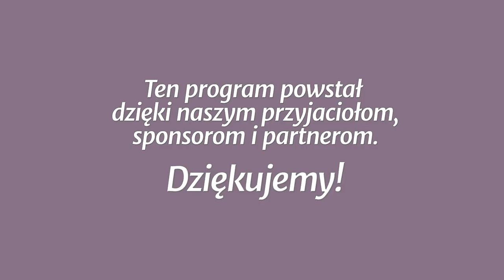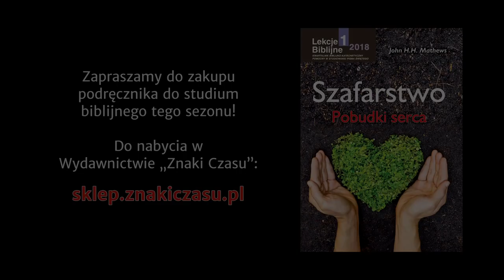Studium biblijne - 357 ): Unikanie dróg świata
Studium biblijne lekcji Szkoły Sobotniej (sezon 28) z 27 stycznia 2018 r., pt. „Unikanie dróg świata”. Na podstawie kwartalnika „Lekcje Biblijne 1/2019”: John H. H. Mathews, „Szafarstwo: pobudki serca”.

STUDIUM BIEŻĄCEGO TYGODNIA: Ps 119,11; Ef 6,18; Rz 8,5-6; Hbr 11,1-6; 1 Krl 3,14; Ez 36,26-27.

TEKST PRZEWODNI: „Bogactwo nic nie pomoże w dniu gniewu; lecz sprawiedliwość ratuje od śmierci. (...). Kto ufa swemu bogactwu, ten upadnie, lecz sprawiedliwi rozwijają się jak liść zielony” (Prz 11,4.28).

W STUDIUM UDZIAŁ BIORĄ: Damian Bilicz (prowadzący), Zbigniew Berkan, Piotr Kowalczyk, Grzegorz Kiełpiński.